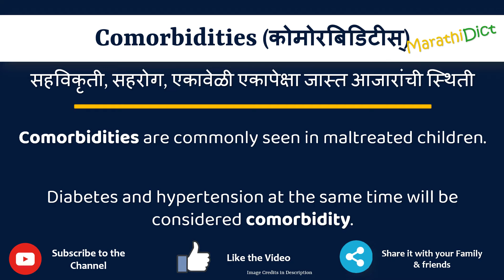Comorbidities Meaning in Marathi | Comorbidities म्हणजे काय | Comorbidities in Marathi Dictionary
या व्हिडिओमध्ये तुम्हाला मराठीत Comorbidities चा अर्थ समजेल आणि Comorbidities चा उच्चारही शिकाल. याचा अर्थ तुम्ही Comorbidities चा अर्थ जाणून घ्याल तसेच Comorbidities कसे उच्चारता येईल, Comorbidities म्हणण्याचा योग्य मार्ग कोणता आहे.

तर Comorbidities शब्द फक्त एका मिनिटात शिका.

उदाहरणांसह Comorbidities समजून घेऊ.